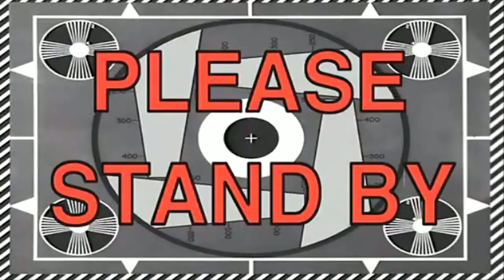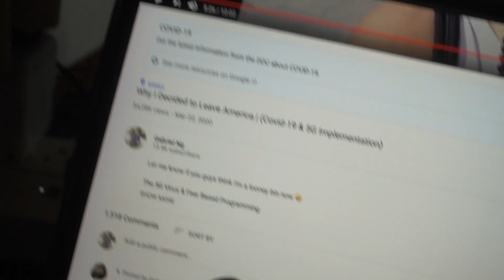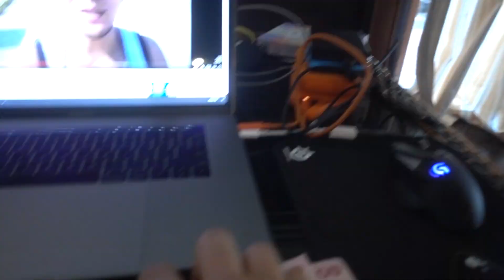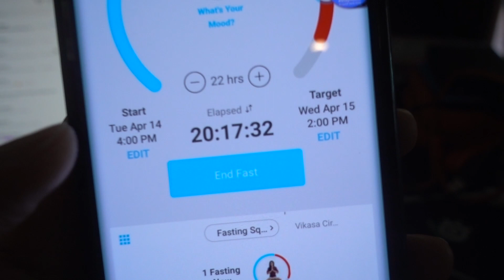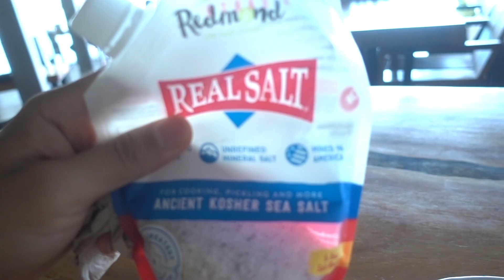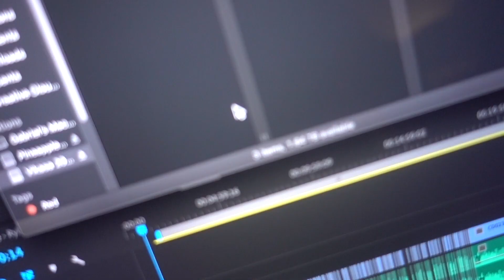New Room Tour @ Vikasa Yoga | Koh Samui, Thailand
New digs, new vibes, new vids, new subs!!

Sign up for a 200-Hour YTT Course at Vikasa in Thailand with my link and get 100USD OFF! (Verfication Code: xxx420)